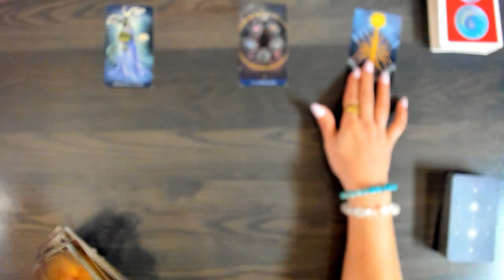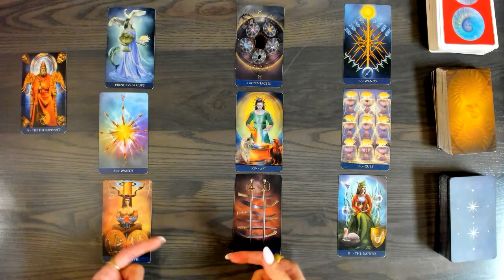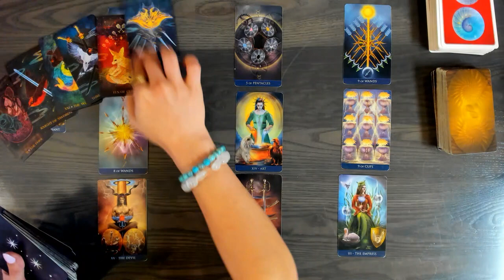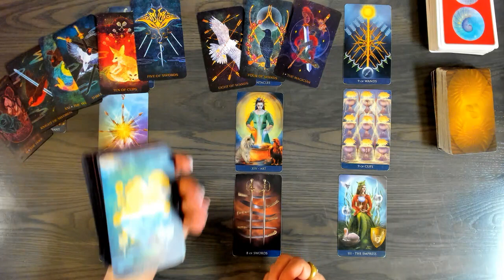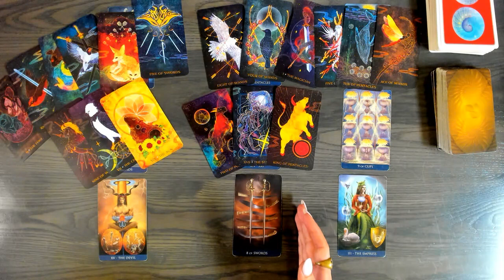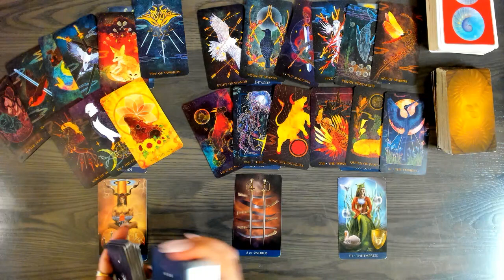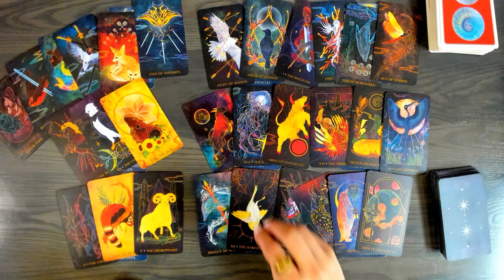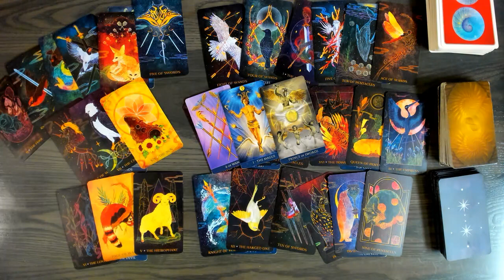Taurus December Monthly Tarot Reading | Things are great... but your mind is psyching you out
My camera accidentally turned off towards the end of the monthly taurus reading. here is the second part of your monthly reading

Welcome to Younicorn Tarot and thanks so much for being here and supporting my channel. This is a general reading and August not resonate with everyone.